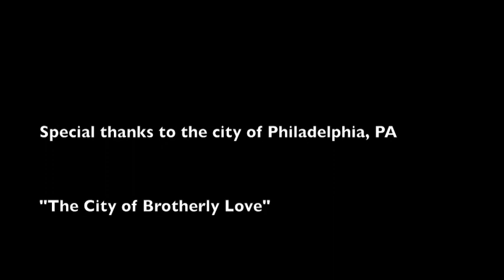Eric Garvelink as Rocky Balboa.m4v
Recreating the scene from Rocky where he runs up the stairs in Philadelphia (May 11, 2012)